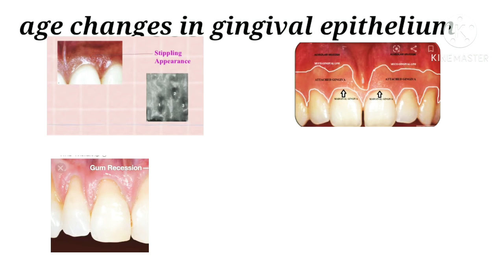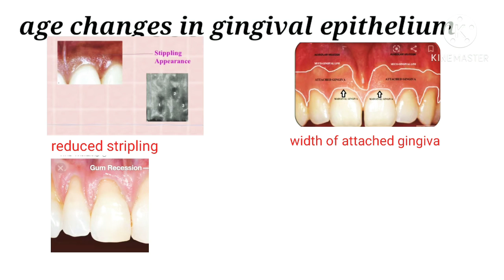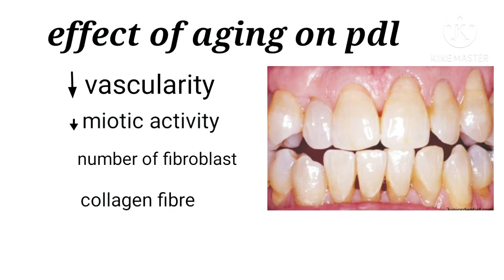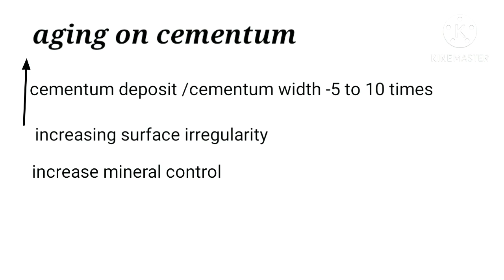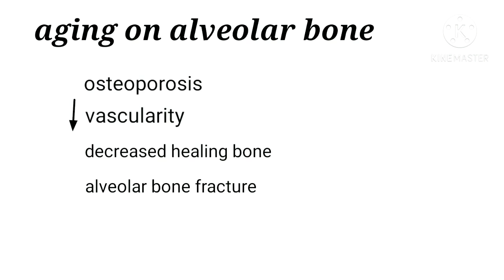age changes of periodontium/periodontal structure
periodontal disease